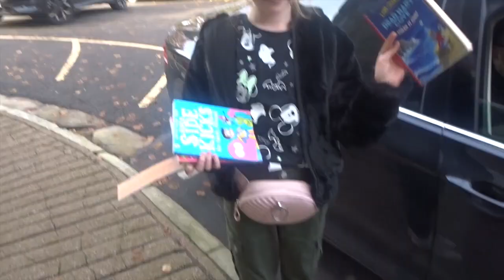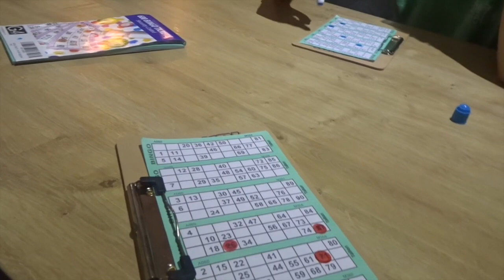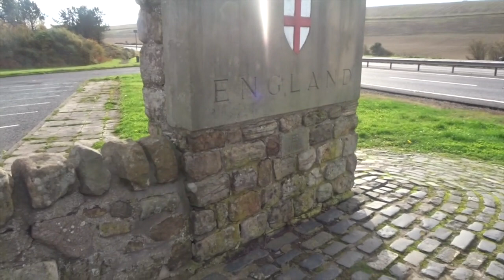HAVEN HAGGERSTON CASTLE BADGER RETREAT LODGE & FEEDING SEALS AT EYEMOUTH // OCTOBER 2022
However , Lockdown came and I have gain some extra weight . I have now rejoined Slimming World .
As my channel has grown I have added , hauls , topic vlogs , day in the life , Disney & much more .

Take Care
Sending Positive Thoughts
Rachel

All the items I am wearing are a large -

Ana Luisa :
I absolutely recommend checking out Ana Luisa ❤️